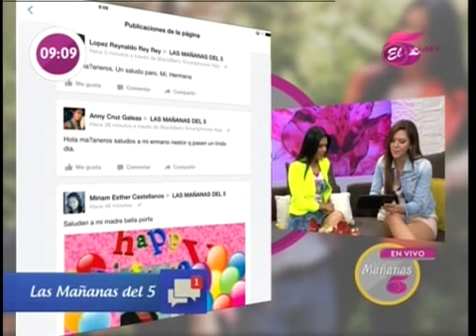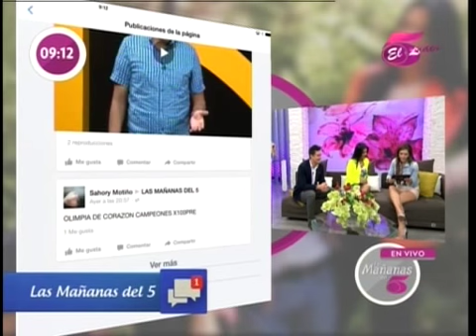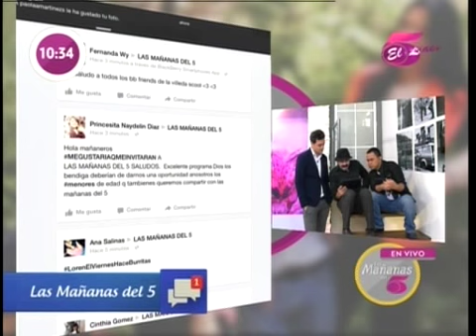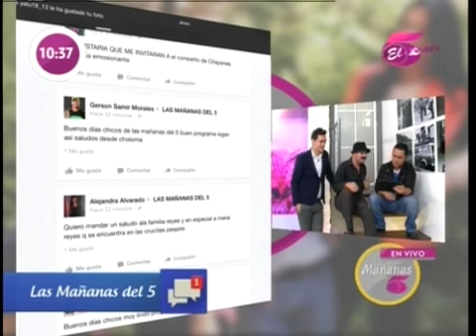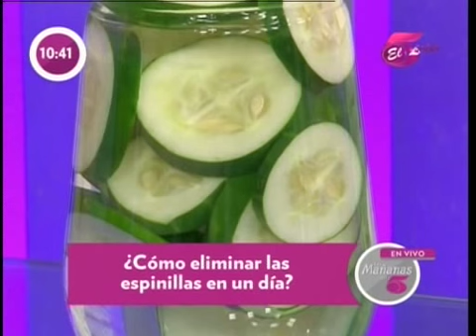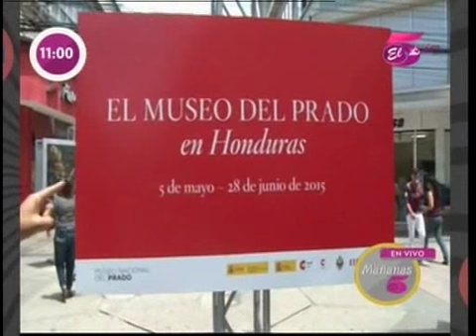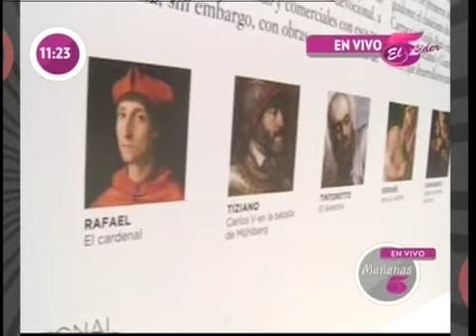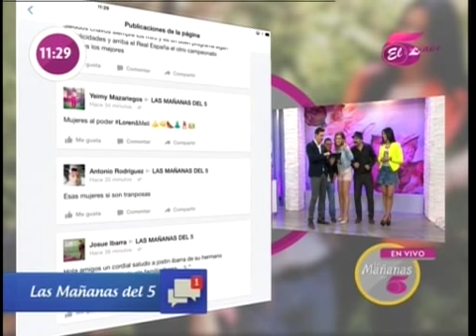TVC Las Mañanas del 5 Martes 26 de Mayo